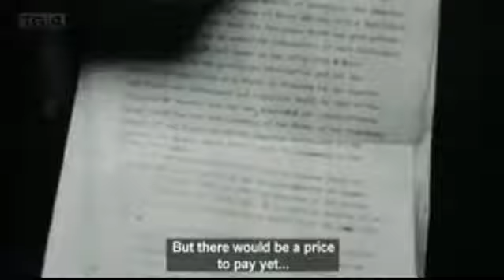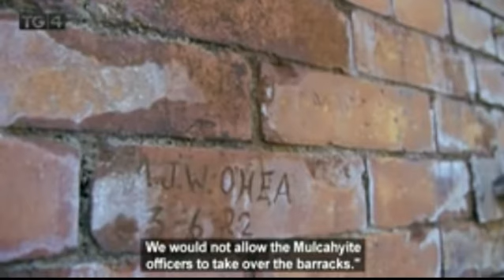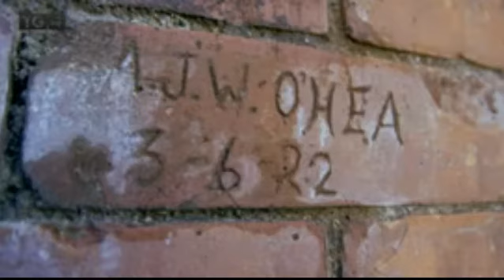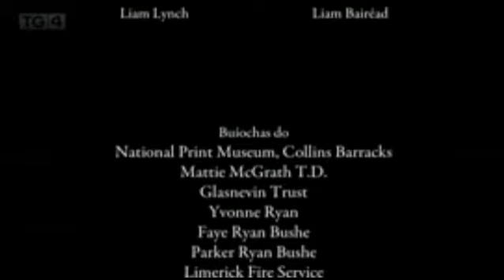3 - the Nation defeated 1923.